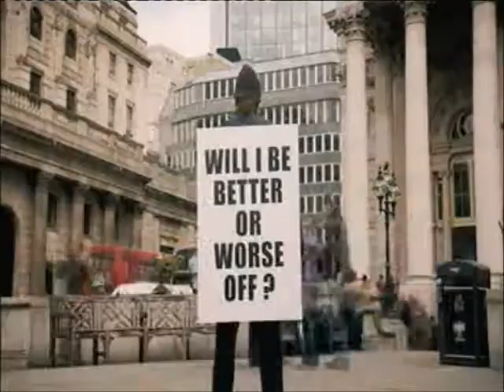ITV General Election Promo 2 4 15